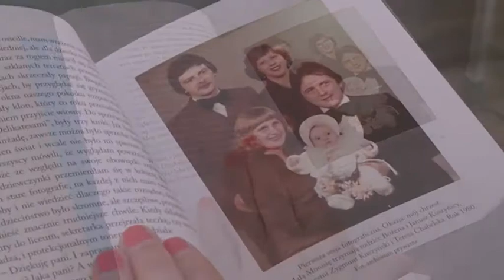Monika Kuszyńska w programie „Misja Integracja”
Setnym  gościem 100 odcinka programu „Misja Integracja” będzie Monika Kuszyńska, z którą porozmawiamy o jej autobiograficznej książce „Drugie życie”, napisanej wspólnie z Katarzyną Przybyszewską, redaktor naczelną magazynu Viva.